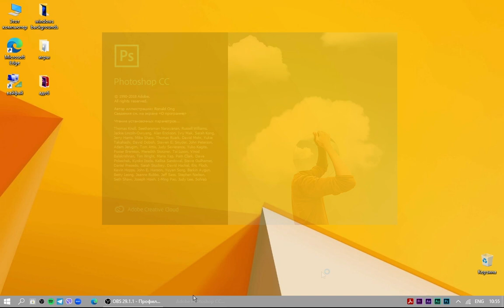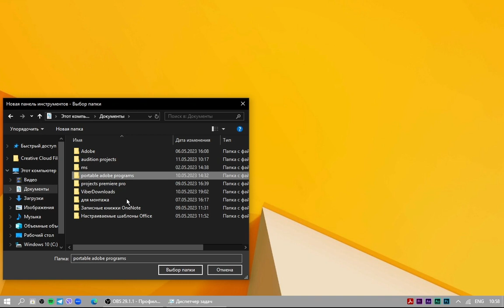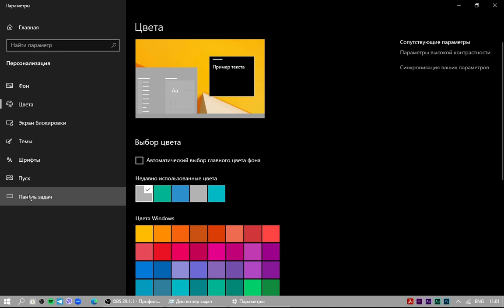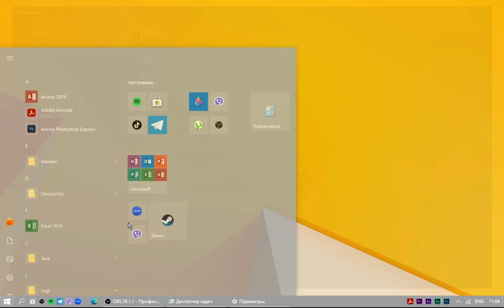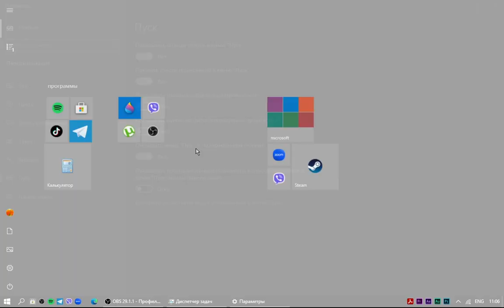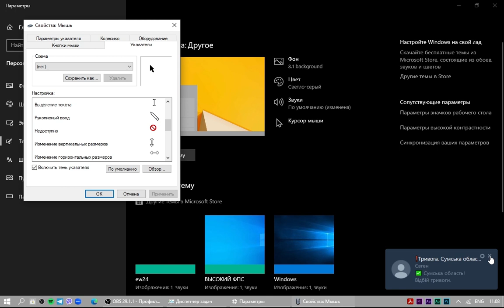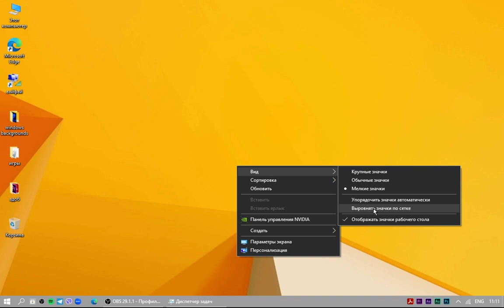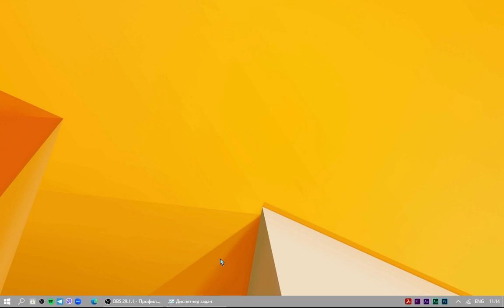Как кастомизировать Windows 10 | не стандартный формат видео (с голосом)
Как кастомизировать Windows 10? не стандартный формат видео + голос